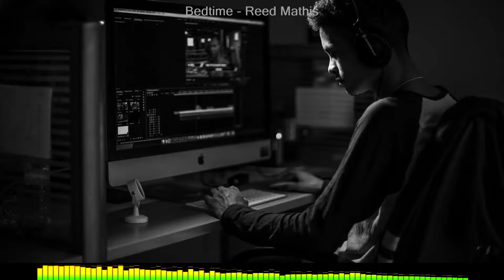Bedtime-Reed Mathis CHILDREN'S MUSIC